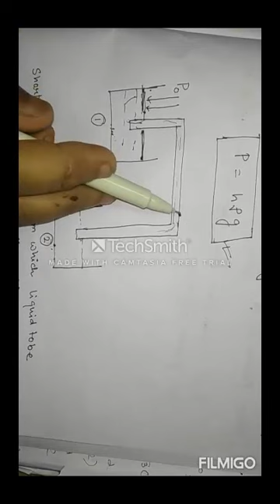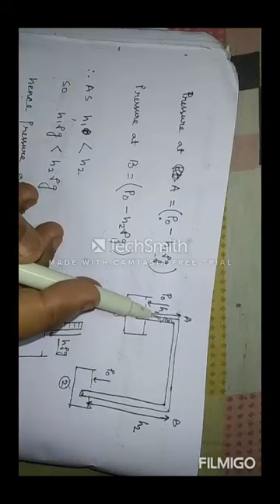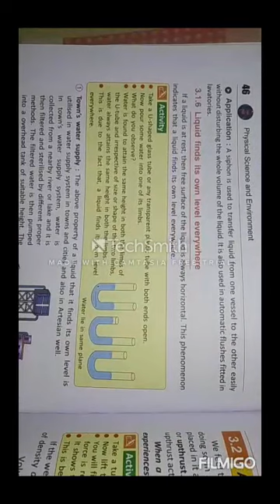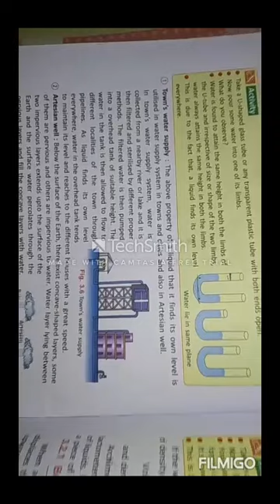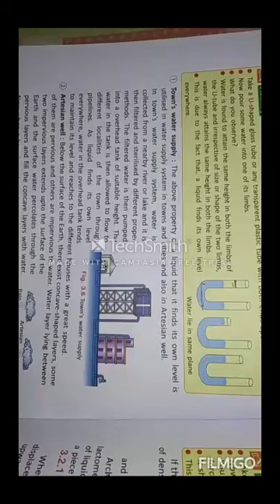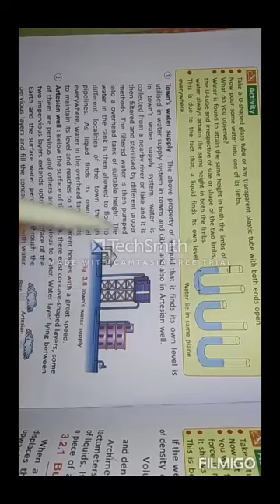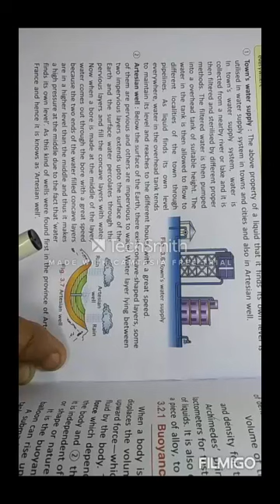Chapter 3 (1st part) pressure IX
liquid pressure, pascal's law